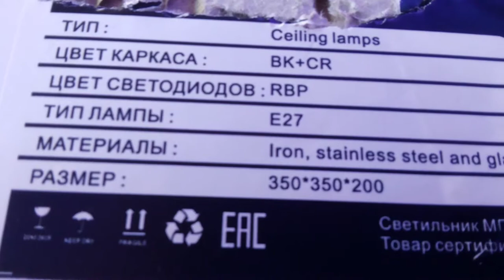КАК СОБРАТЬ ПОДКЛЮЧИТЬ ЛЮСТРУ КОСМОС С ПУЛЬТОМ УПРАВЛЕНИЯ!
черный+хром 30x30x15cm 2kg E27 AC220V пульт д\у в комплекте
инструкция соберем согласно инструкции светильника подключим потолочную люстру с пультом дистанционного управления на 3 обычные лампы с электрическим патроном E27 стеклянный плафон в виде стакана и разноцветной светодиодной led подсветкой
гусь-хрустальный ул.рудницкая 3 стекольный рынок работает с 6-13 часов без выходных и праздничных дней,торговля в розницу по оптовым ценам

музыкальное сопровождение: Rollin With The Flow Max McFerren